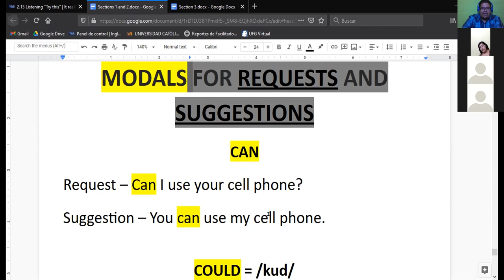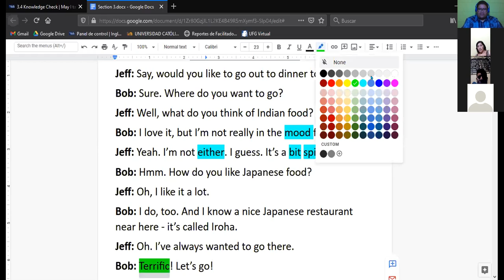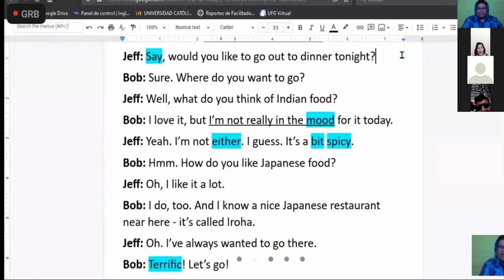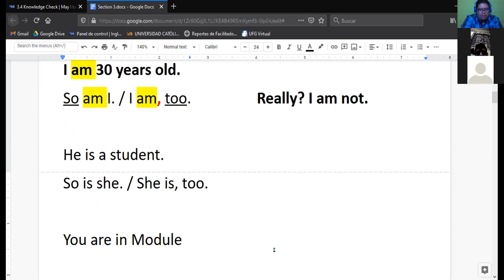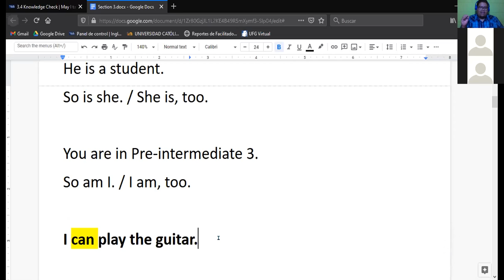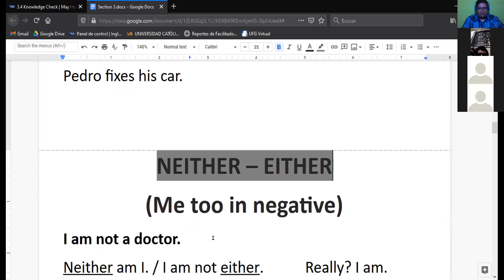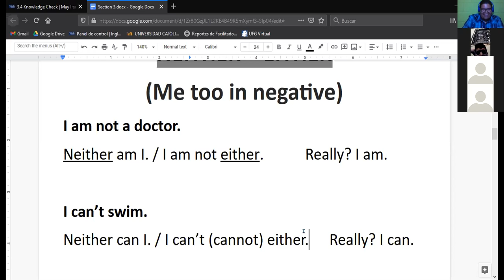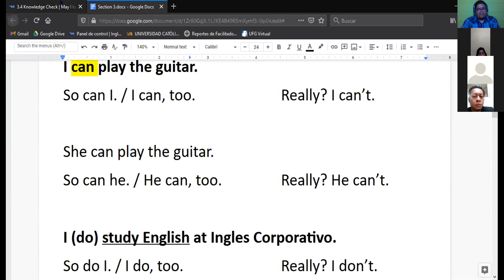Ingles Corporativo-So, Too, Neither, Either (05/11/2020)